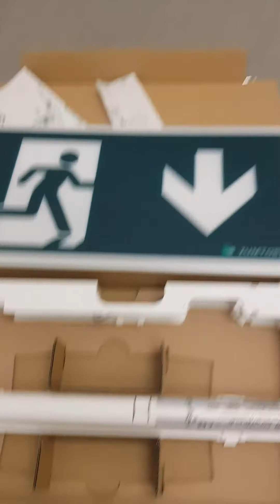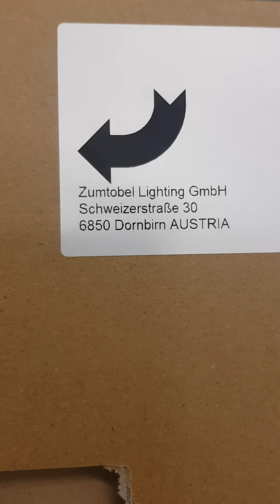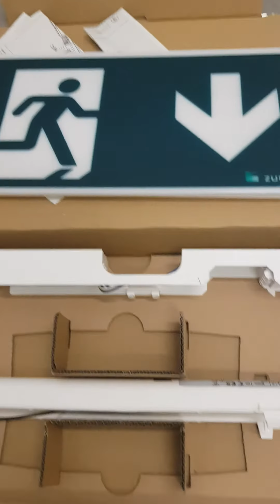Modele de lampi de avarie pentru protocolul DALI.